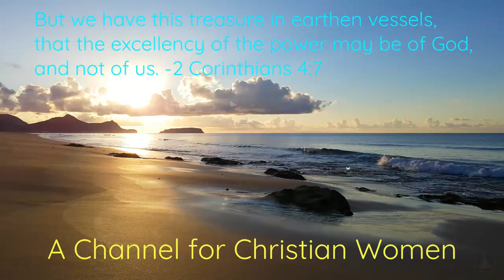A Moment In Time With Jesus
However, if God has put it in your heart to send a contribution to this ministry for Christian women, you may do so in two ways: